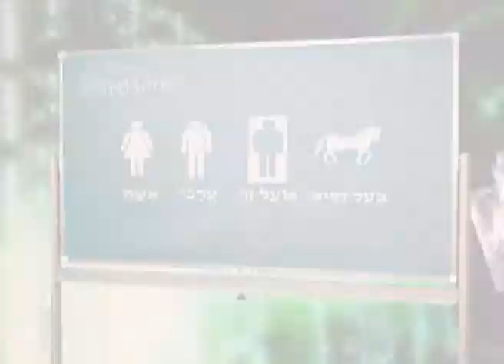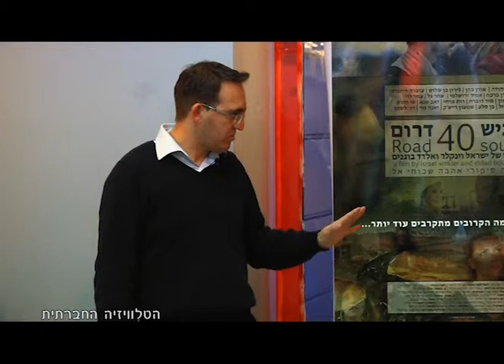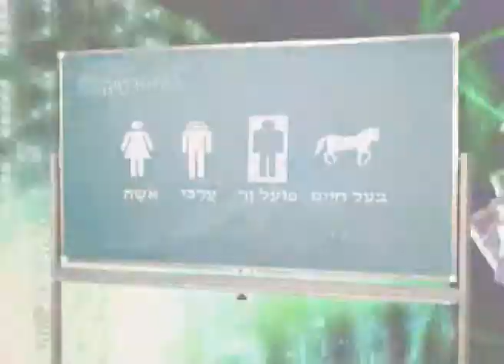מגזין 8 פברואר 2015 "מכאן - ערוץ 98"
הטלוויזיה החברתית מציגה: מעמדה הבינ"ל של ישראל נוכח החרם המתרחב.